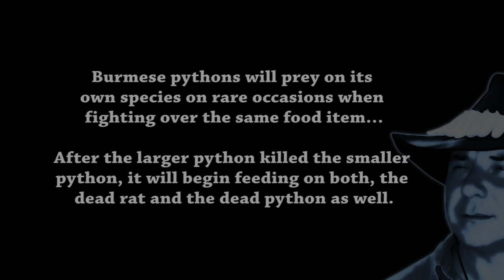Python Cannibalism 04 Stock Footage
The invasive Burmese python is an opportunistic feeder and when stalking its prey, the snake makes no obvious distinction between preying on a harmless rabbit or a potentially dangerous predator such as the american alligator. Alligators are apex predators and a small gator might not survive the attack of a large python, but it won’t be an easy kill compared to mammals or birds, which only takes a few minutes to asphyxiate. Feeding on an alligator requires a huge amount of energy and can last for hours due to its resilient nature. And to make matters worse, alligators are capable of lowering their heart rate down to one or two beats per minute, which might cause the python to think its prey is dead when in fact the alligator is still alive. Python Cannibalism part 01 was filmed by Heiko Kiera aka Ojatro in Florida in 2014.